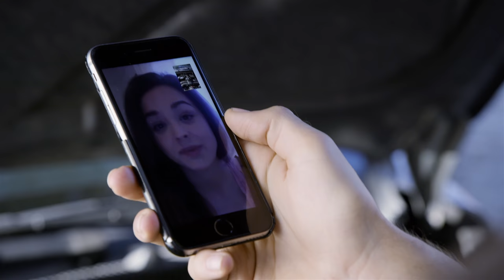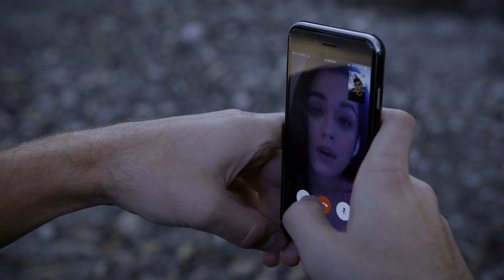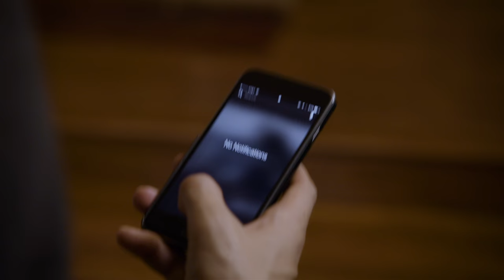Roommates - Season 2, Episode 11 - Five Guys and a Breakup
Things aren't looking great for the guys... Matt is gone, Jt is depressed and the other guys are having problems of their own. Also, Jt's family is just awful. What will the Roommates do?

Meet the Roommates!

Be friends with our awesome Guest Stars!

*Roommates was inspired by shows like 'New Girl', 'Friends', and, 'It’s Always Sunny in Philadelphia'. If any of the actors/creators from these shows ever want to collaborate with us, that would be AMAZING. Reach out!